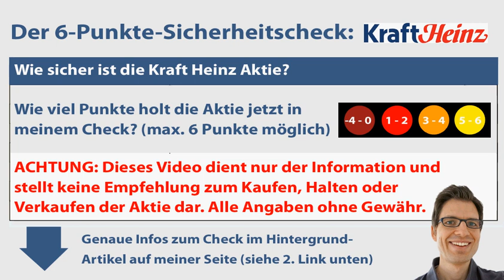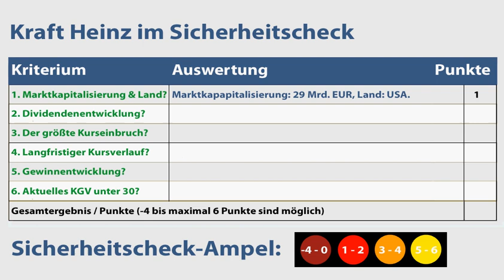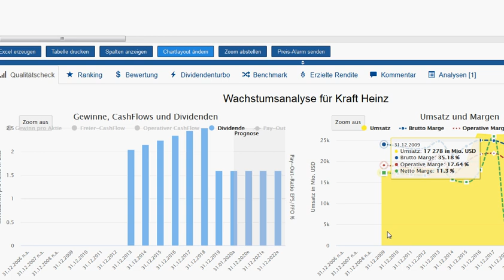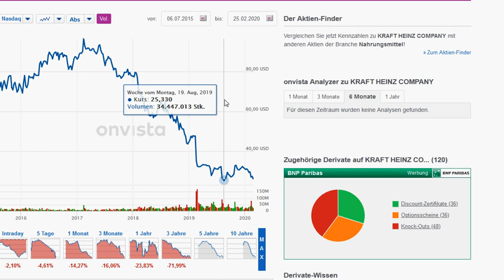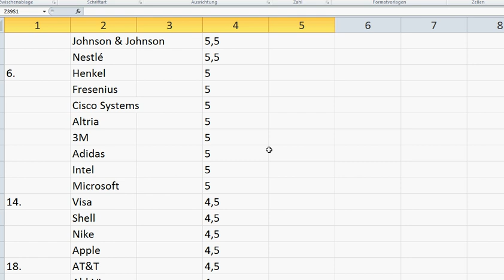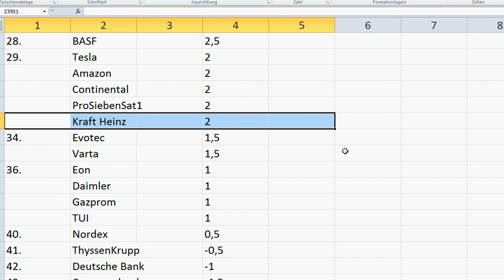KRAFT HEINZ: Wie sicher ist die Aktie? | 6-Punkte-Check | Aktien-Analyse (+Rangliste)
💻  Meine Videos in der Übersicht (Aktienanalysen, Depots & Aktienvergleiche):
🔍 Mehr Infos zur Kraft Heinz Aktie (Geschäftsmodell, Kurs- & Dividendenentwicklung etc.):
► ► Kraft Heinz Aktien-Analyse: Worum geht es in diesem Video?
Ich bin Alex von der Webseite „Aktien kaufen für Anfänger“. Für diese Videoserie habe ich einen Sicherheitscheck entwickelt, um anhand von 6 Kriterien die Verlustrisiken von Aktien besser einschätzen zu können. In diesem Video nehme ich mir die Kraft Heinz Aktie vor: Wie sicher ist die Aktie womöglich? Um das herauszufinden, gehe ich in dieser Aktienanalyse unter anderem diesen Fragen auf den Grund:
✔ Gibt es bei Kraft Heinz Dividende bzw. wie hat sie sich in den letzten Jahren entwickelt?
✔ Wann und wie hoch war der größte Kursrückschlag in den vergangenen Jahren?
✔ Wie hat sich der Aktienkurs von Kraft Heinz entwickelt?
✔ Wie hoch ist das KGV? Ist die Aktie Kraft Heinz aktuell vermutlich überbewertet?

► ► Wichtige Hinweise:
Ich bin ein ganz normaler Privatanleger und kein Anlageberater. Ich leiste (in diesem Video bzw. auf meiner Webseite) daher keine Anlageberatung und ersetze diese auch nicht. Alle Inhalte dienen lediglich der Information bzw. Unterhaltung und stellen keine (!) Empfehlung zum Kaufen, Halten oder Verkaufen der erwähnten Aktie(n) dar. Aktieninvestitionen können zum Totalverlust führen. Alle Angaben in diesem Video ohne Gewähr.